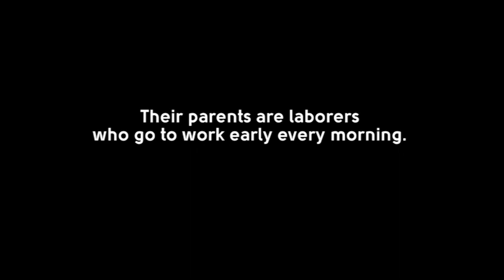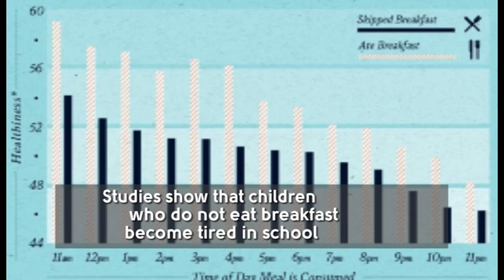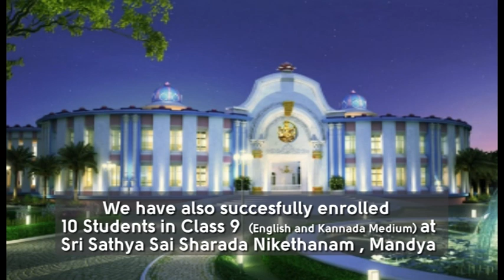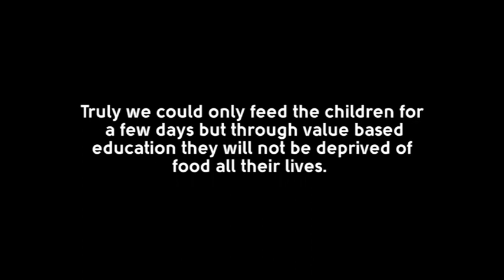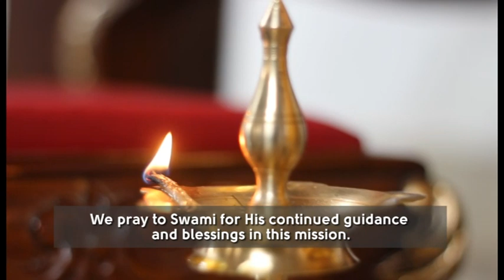Sri Sathya Sai Sevaamrutham - Daily Breakfast Seva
With Bhagawan Sri Sathya Sai Baba's  divine sankalpa and  guidance in HIS subtle form,  "Breakfast Seva" initiative has been undertaken by young sai brothers and sisters of south bangalore serving free and nutritious breakfast to the under privileged school going children of Dodbelle and Vinayak Nagar (off Mysore road, Bangalore)

Studies show that children who do not eat breakfast become tired in school and have shorter attention spans, leading to poor physical and mental development.

The first breakfast activity was started on July 5th 2012. From then on, with Swami's grace, there was no turning back

At present, 70 to 80 kids partake Swami's breakfast prasadam everyday.This seva is Conducted on all school working days and the children are fed Idli-Sambar, Ricebath-Chutney , Chapathi-Kurma, Fruit and Milk on a rotation.